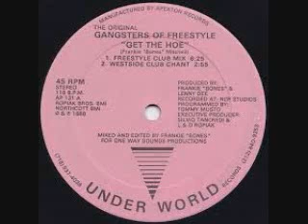Freestyle Kara Castlel Franco mix BY DJ Tony Torres 2020